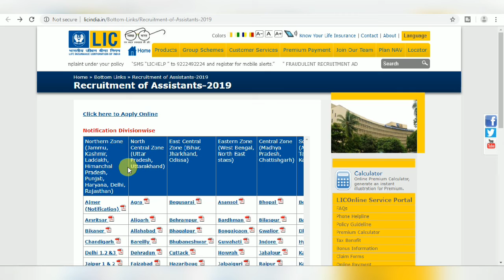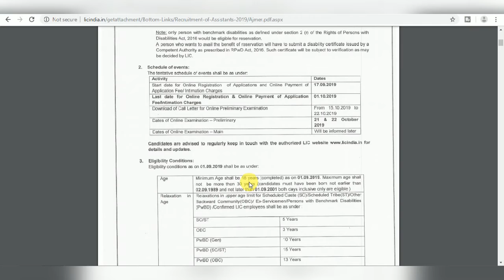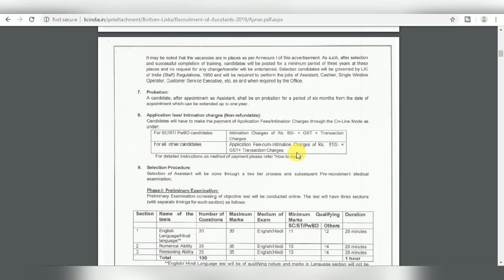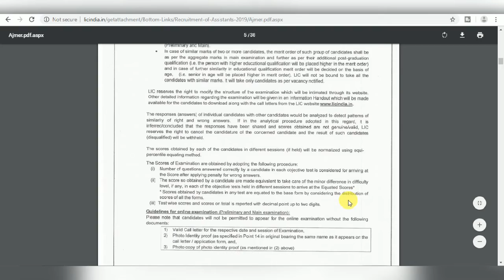LIC Recruitment 2019 II Assistant Post II All India Job II Apply Online II Learn Technical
Life Insurance Corporation Invites Online Application From Eligible Indian Citizens For Empanelment For Appointment to The Post Of Assistant For Performing The Various Duties From Clerical Staff Including Cashier.